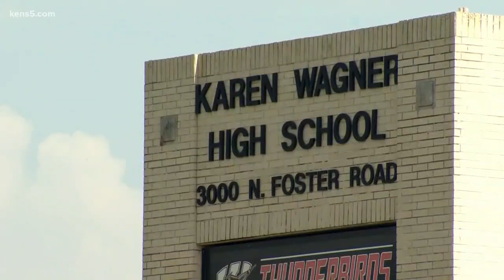SA mothers seeks dismissal of teacher who appears on video to put student in chokehold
Bonnie Fulton is still fuming a week after she says her son was assaulted by his teacher.